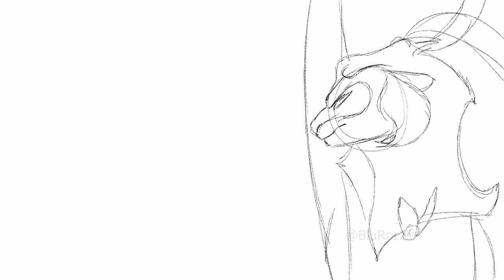Righteous Hand Of God | LEGO Monkie Kid | (S4 spoilers)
LEGO Monkie Kid Animation :3

I really enjoyed making this. Haven't felt this much drive to do something in a while :D.
This took 3 days to make. :3
Song: Hell's Coming With Me by Poor Mans Prison

:3